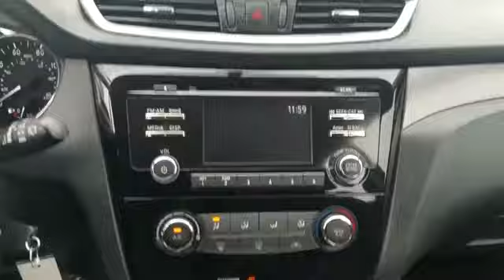2015 Nissan Rogue S Syosset, Hicksville, Huntington, Garden City, Plainview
2015 Nissan Rogue S Syosset, Hicksville, Huntington, Garden City, Plainview